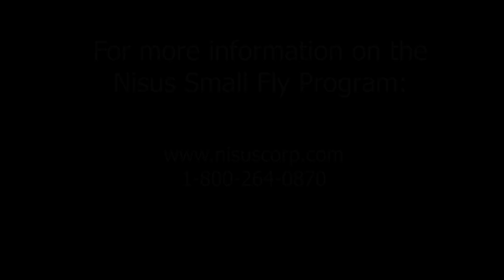Nisus Small Fly Round Table Discussion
Harry Bryan of Nisus with Jason Withers of Atrias Restaurant and Michael Spiroff of Tri-State Exterminating.   Discussion on commercial kitchen small fly issues and control.